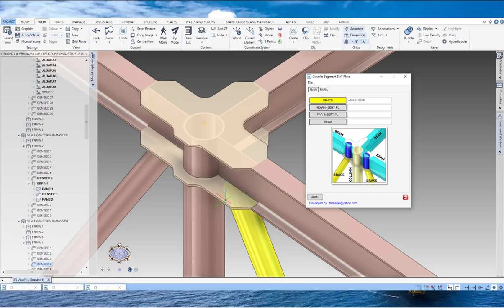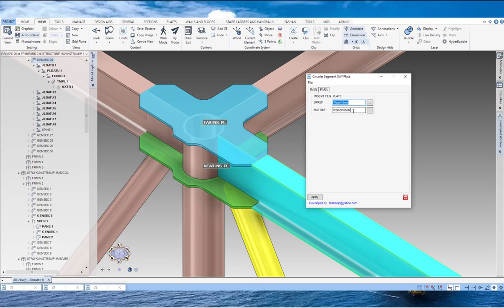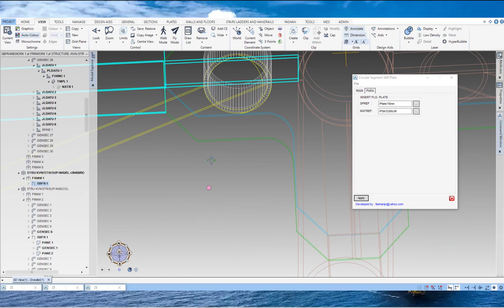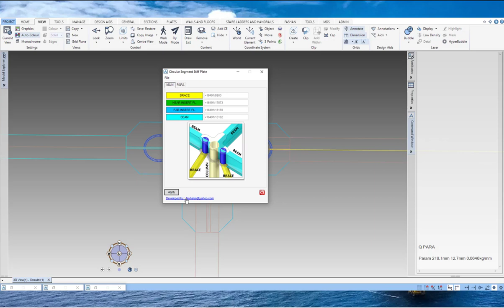E3D CIRCULAR SEGMENTED ROLLED STIFF PLATE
CIRCULAR SEGMENTED ROLLED STIFF PLATE